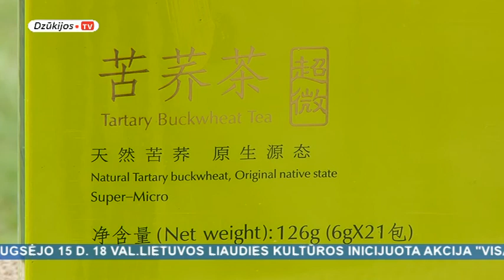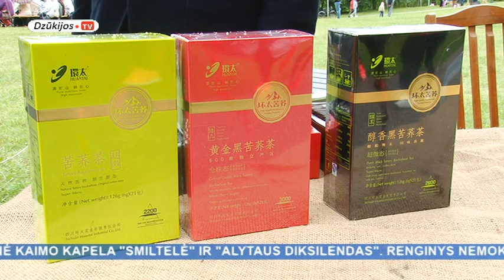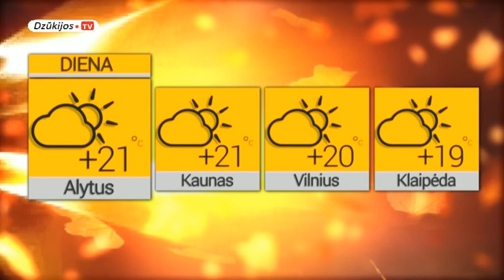2017 09 08 Žinios